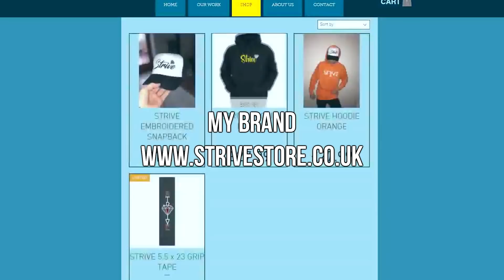TESTING MY NEW CUSTOM PRO SCOOTER!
So i havent really had a proper ride on my new Elite setup so today i grinded and got some sweet clips and i love my it :D

❌Need Any Scooter Parts? Check the Links Below🔽

🔰Wanna Ride Together? You Will Most Likely Bump Into Me at🔰

🔻🔻🔻Follow All Of These To Grab Early Access To Videos & Updates🔻🔻🔻

➯@SpencerSmithy (Instagram)
➯@Spencer_Smithy (Twitter)
➯@Sp3nc3r_Smith (Snapchat)
➯@SpencerSmithy (Facebook)